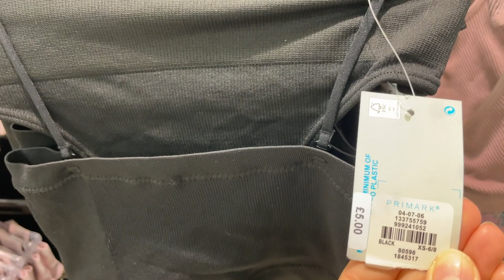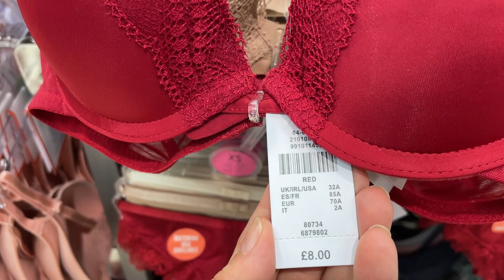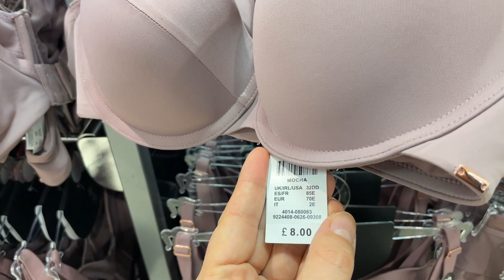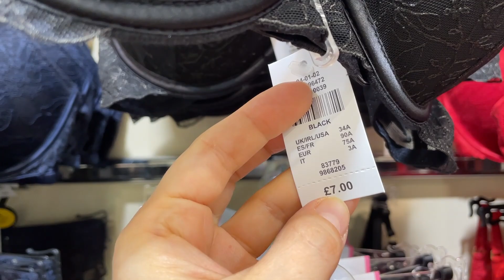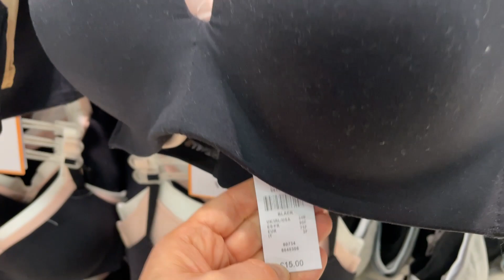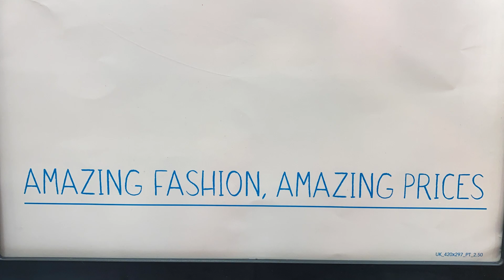PRIMARK BRAS New Collection - November 2021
Primark new women collection - UK , Primark with prices